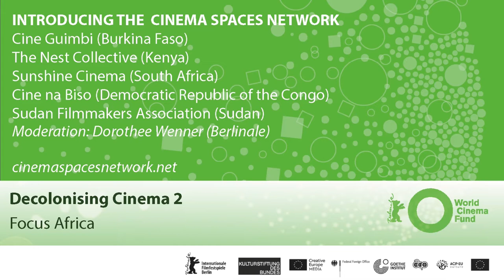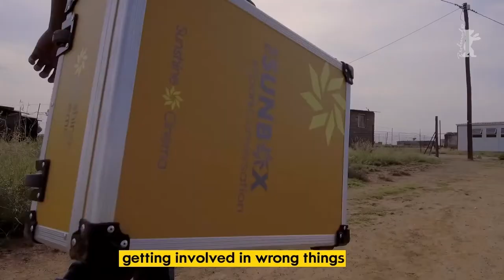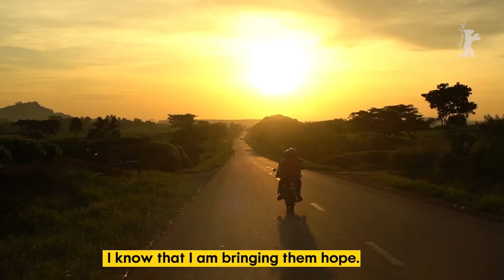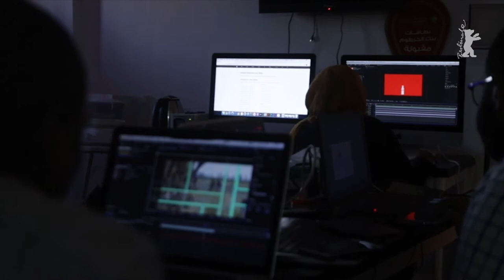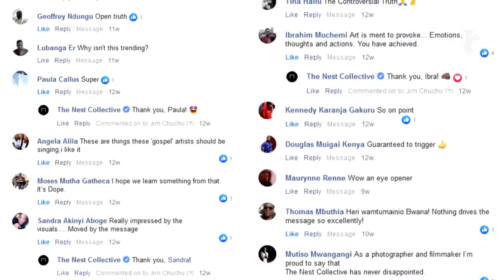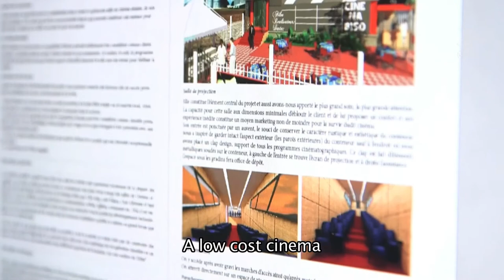Panel Discussion on Decolonising Cinema: Focus Africa | WCF Day 2021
Hosted by Dorothee Wenner and including the Sudanese Filmmaking association, The Nest Collective, Sunshine Cinema, Cine Guimbi and Cine na Biso

“Decolonising Cinema” was the central theme of the World Cinema Fund Day, which was moderated by WCF Head Vincenzo Bugno. The consequences of colonialism are reflected in the daily life of many countries, and the topic is coming through in more and more of the projects submitted to the WCF. The WCF Day shone a light on impressive and original Latin American and African projects in different conversations and panel discussions. The following questions were discussed: To what extent has colonial history shaped certain countries and their film cultures? To what extent are colonialism and post-colonialism reflected in previous films and in current film production? Are filmmakers from the funding regions aware of this dramatic historical legacy?

(The World Cinema Fund is an initiative of the German Federal Cultural Foundation and the Berlin International Film Festival, in cooperation with the German Federal Foreign Office, with further support by the Goethe-Institut.)

WORLD CINEMA FUND

BERLINALE